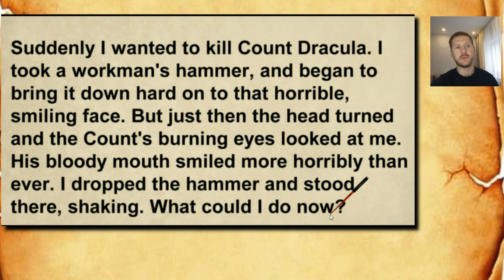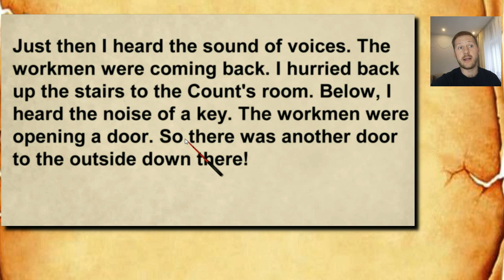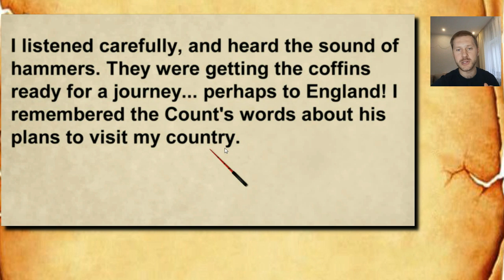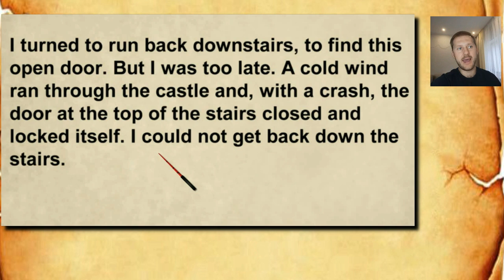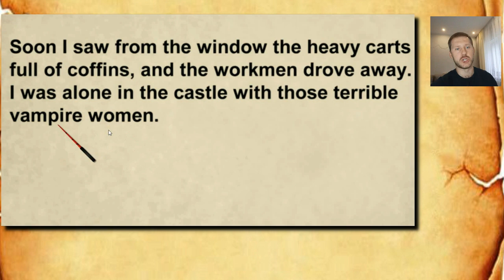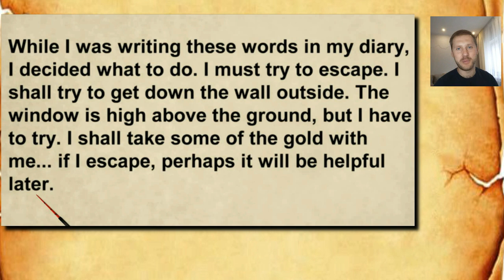АНГЛИЙСКИЙ ПО КНИГАМ /ДРАКУЛА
В этом уроке мы продолжаем учить английский язык по книгам. К вашему вниманию представляю 7 урок чтения книги "Дракула". Мы вместе разберем каждое предложение, сделаем акцент на новых английских словах и выражениях. Переведем все досконально и конечно я вам объясню на практике как употреблять английские времена и фразовые глаголы.
Друзья, мой вам совет!
Слушайте, ставьте на паузу прочитывайте в слух, пытайтесь проговорить. Выписывайте новые слова и просматривайте их по чаще. Не вздумайте зазубривать!
Практикуйте повторение каждый день и по возможности. Ваш английский будет лучше с каждым разом.